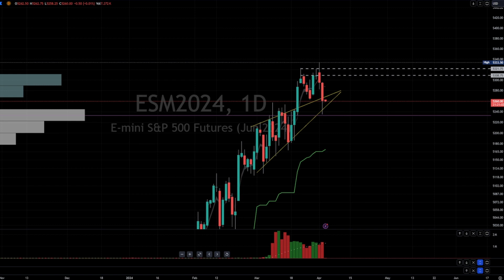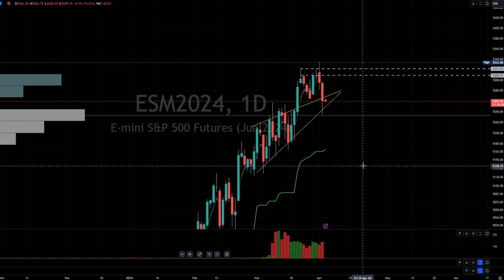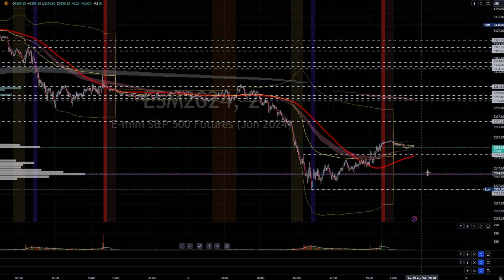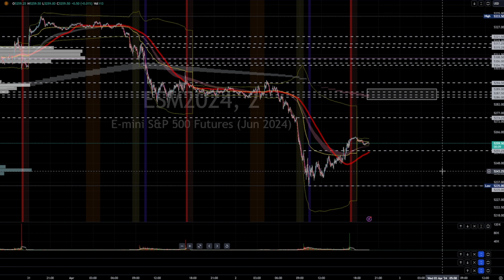ES Futures - S&P 500 Forecast and Recap - 04.02.2024